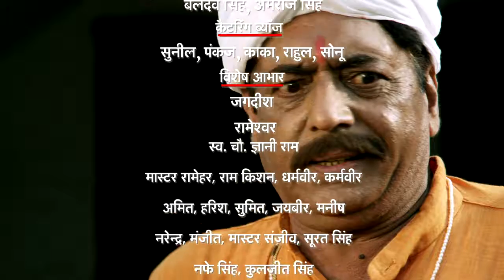Vaah Chaudhary | वाह चौधरी - Episode - 33